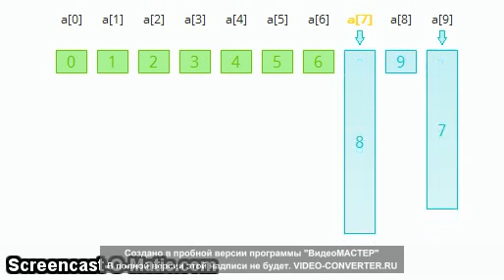Digit array sort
Какой метод сортировки используется в данном случае?